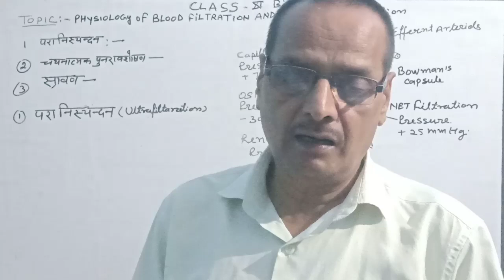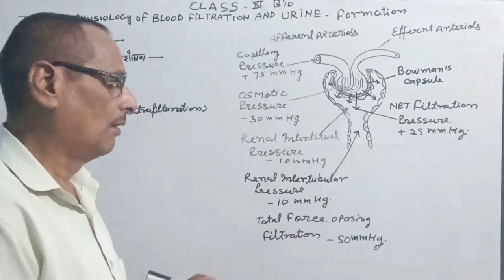PHYSIOL0GY OF BLOOD FILTRATION &URIN FORMATION